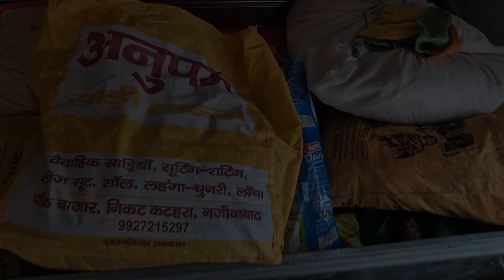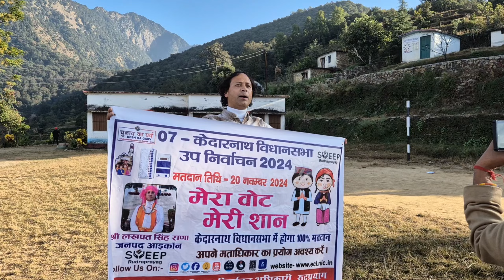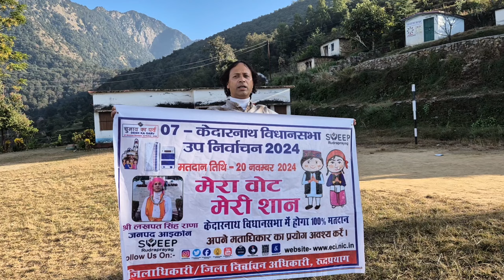आज मांगल टीम के साथ पहली बार पेलिंग गाँव में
आज मांगल टीम के साथ पहली बार पेलिंग गाँव में ||  pahadi lifestyle Vlog @vinita_rana_kalimath